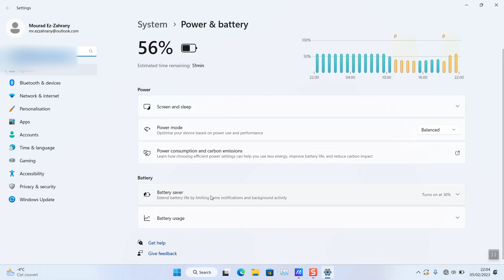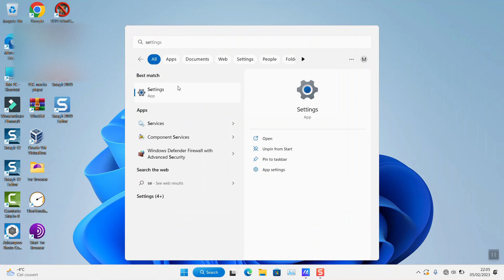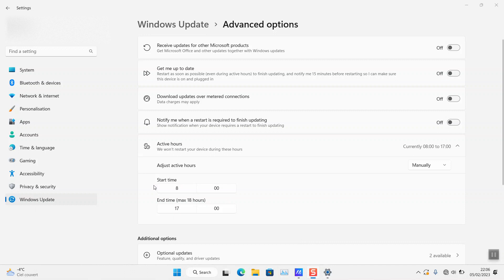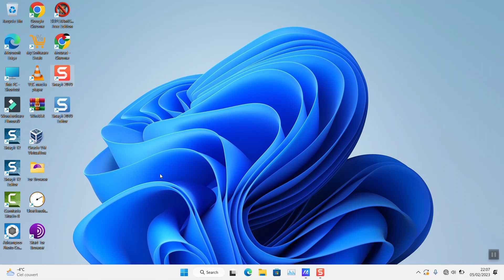How to extend HP laptop's battery life - works for windows 7, 8, 10, 11, 12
In this video I will show you how you could extend and double the lasting or the life cycle of your HP laptop's battery by few clicks.